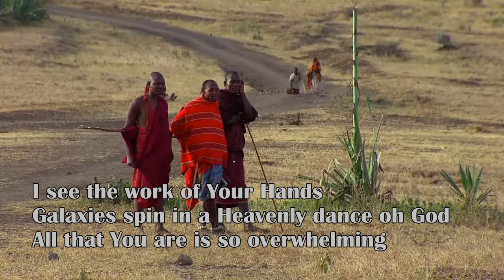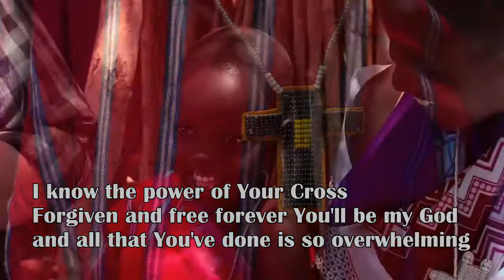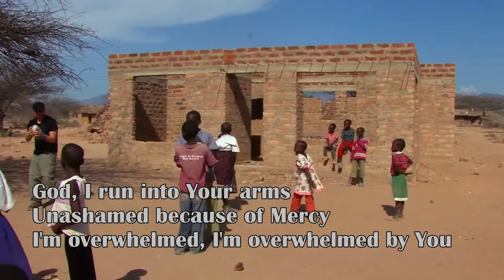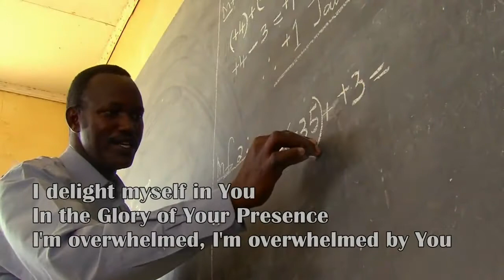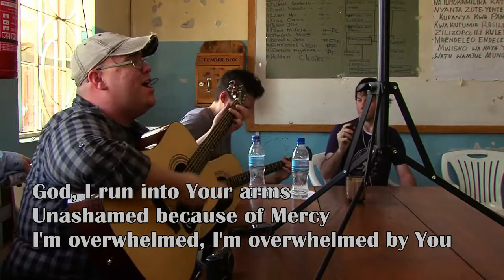Big Daddy Weave Overwhelmed my lyric VID HD 4m45s